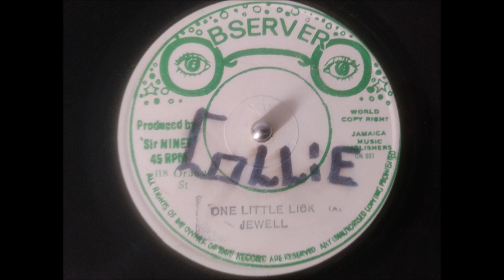The Jewells - One Little Lick 12"